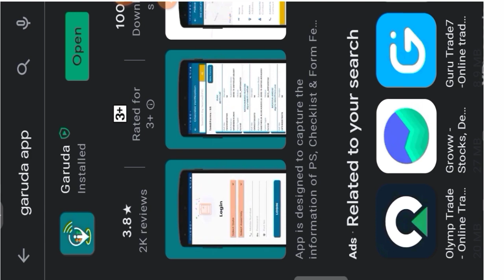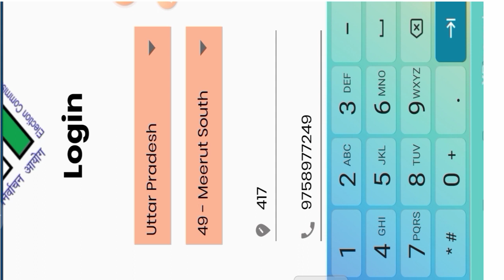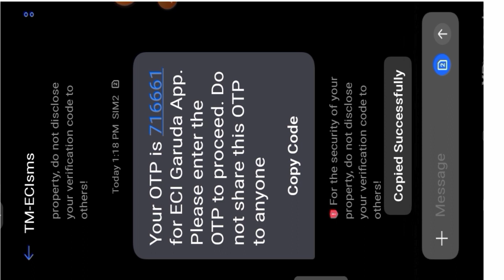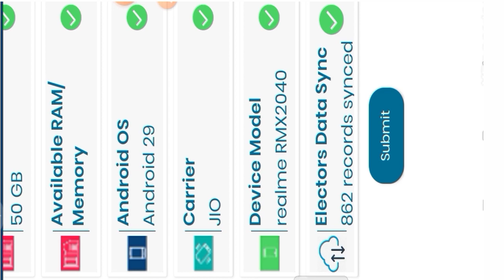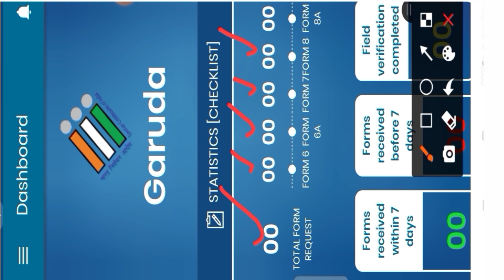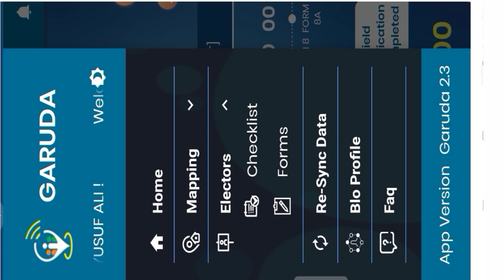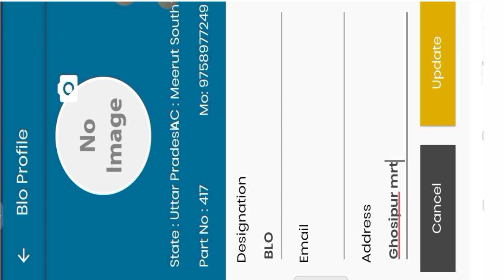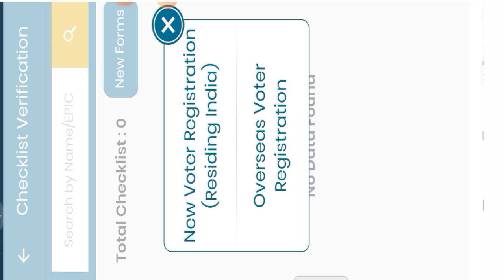GAGUDA APP कैसे लॉगिन करें/BLO गरुण ऐप का ऑनलाइन कैसे प्रयोग करें/गरुड़ा एप को कैसे डाउनलोड करें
MYSELE:-

इस वीडियो के माध्यम से मोहम्मद यूसुफ अली 'TETPOINT'  के द्वारा Garuda app को कैसे लॉगिन करें कैसे डाउनलोड करें गरुणा एप का कैसे इस्तेमाल करें के विषय में बताया गया है l

सभी 18 Module की प्रश्नोत्तरी:-

निष्ठा प्रशिक्षण मॉड्यूल 1 भाग-1 की प्रश्नोत्तरी:-

मॉड्यूल -2

मॉड्यूल 3 की प्रश्नोत्तरी

मॉड्यूल 4 की प्रश्नोत्तरी

मॉड्यूल 5 की प्रश्नोत्तरी

मॉड्यूल 6 की प्रश्नोत्तरी

मॉड्यूल 4 5 6 की प्रश्नोत्तरी एक ही वीडियो में:-

मॉड्यूल 7 की प्रश्नोत्तरी

मॉड्यूल 8 की  प्रश्नोत्तरी

मॉड्यूल 9 की प्रश्नोत्तरी

मॉड्यूल 7 8 9 की प्रश्नोत्तरी एक ही वीडियो में

मॉड्यूल 1 से 9 की प्रश्नोत्तरी एक ही वीडियो में

मॉड्यूल 10 की प्रश्नोत्तरी

मॉड्यूल 10 गतिविधि 4 पांडुलिपि की प्रश्नोत्तरी

मॉड्यूल 11 की प्रश्नोत्तरी

मॉड्यूल 12 की प्रश्नोत्तरी

मॉड्यूल 10 11 12 की प्रश्नोत्तरी

मॉड्यूल 13 की प्रश्नोत्तरी

मॉड्यूल 13 की गतिविधि की प्रश्नोत्तरी

मॉड्यूल 14 की प्रश्नोत्तरी

मॉड्यूल 13 14 15 की प्रश्नोत्तरी एक ही वीडियो में

मॉड्यूल 16 की प्रश्नोत्तरी

मॉड्यूल 17 की प्रश्नोत्तरी

मॉड्यूल 18 की प्रश्नोत्तरी

मॉड्यूल 16 17 18 की प्रश्नोत्तरी

मॉड्यूल 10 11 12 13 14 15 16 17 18 की प्रश्नोत्तरी एक ही वीडियो में

निष्ठा प्रशिक्षण मॉड्यूल 18 की  प्लेलिस्ट का लिंक:-

निष्ठा प्रशिक्षण मॉड्यूल डायरी की प्लेलिस्ट का लिंक:-

दीक्षा app 6 course की प्रश्नोत्तरी का लिंक:-

Course-1

Course-2

Course-3

COURSE-4

Course-5

Course-6

अंत में यूट्यूब चैनल "TET " मोहम्मद यूसुफ अली  द्वारा यह वीडियो पसंद आई हो तो लाइक करें सब्सक्राइब करें और दोस्तों को शेयर भी करें क्योंकि ज्ञान बांटने से ज्ञान नहीं घटता नहीं ज्ञान बढ़ता है l
धन्यवाद!